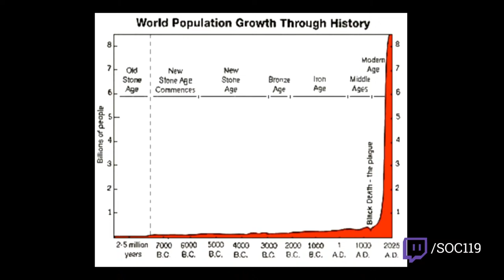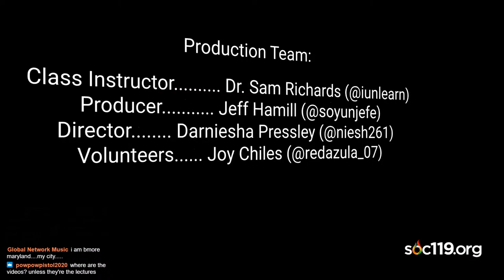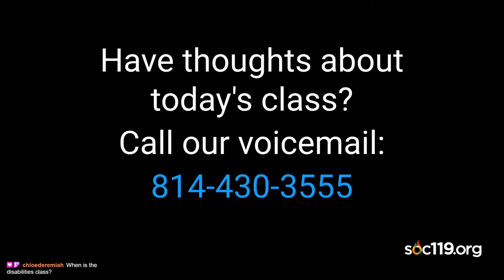SOC119 Live Stream Class 9: Mixture of Sociology & Biology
Welcome to the recording of the Soc 119 live stream, an innovative Sociology course taught by Dr. Sam Richards at The Pennsylvania State University. This video was recorded on Penn State’s University Park Campus on Tuesday, February 16, 2021. Sam creates an engaging participatory classroom environment to allow students from every background to step into worlds other than their own. He also invites YOU to join from wherever you are and he welcomes your personal viewpoint.

Class happens on Tuesday and Thursdays from 3:05-4:20 pm Eastern Standard Time on Twitch. and enter "State College, PA" and then your local major city. Full class lectures are available within 24 hours of class happening on Twitch. Reflection videos are released on Monday & Friday afternoons. The Soc 119 Podcast, “You Can’t Say That”, is Fridays at 12 pm EST.

Feel free to participate in the chat space on Twitch, comment section on YouTube, and interact with students in the classroom by using the soc119 hashtag on Twitter. But please be kind. Remember, this is a classroom.

Did you watch an ad before today’s video? That’s because our YouTube channel is partnered! But don’t worry… Sam isn’t trying to make millions on YouTube. We use the money from our YouTube Channel to pay for free trade t-shirts for stream team members, paying for new equipment, etc. If we have a surplus of money from the YouTube Channel, we donate the remaining money to our Brazil/Haiti projects. Have any questions?

Video Tags (Ignore): Sociology, Soc119, Soc 119, Soc, Penn State, PSU, Penn State University, Sam Richards, Sam, Richards, Dr Sam Richards, Dr. Sam Richards, Race, Ethnic, Relations, Race and Ethnic Relations, University Class, Free education, Free, classroom, virtual class, biology, sociology, biology and sociology, mixture, mixture of sciences, social sciences, evolution, creationism, creation, origin story, life questions